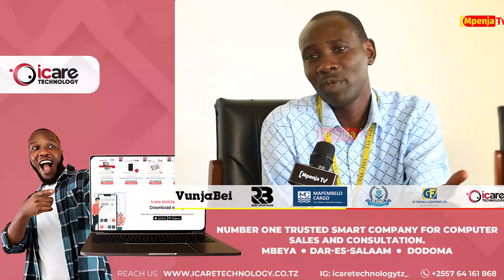YANGA WALITUMIA MBINU HIZI KUIANGAMIZA DODOMA JIJI/AUCHO BANGALA/SAIDO KUANZIA BENCHI - ALLY MAYAY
Baada ya Yanga Kuichapa Dodoma Jiji Mabao 2-0 Katika Mchezo wa Ligi Kuu Ya NBC Tanzania Bara Uliopigwa Uwanja wa Jamuhuri jijini Dodoma Mchambuzi wa Soka Nchini Tanzania Ally Mayay Tembele Ameeleza Eneo Lililowapa Nafasi Nzuri Yanga ya kushinda Katika Mchezo Huo

Mpenja TV Tumefanya Mahojiano Maalumu na Nyota Huyo Wa Zamani Wa Yanga SC CDA ya Dodoma na Timu Ya Taifa Ya Tanzania Taifa Stars